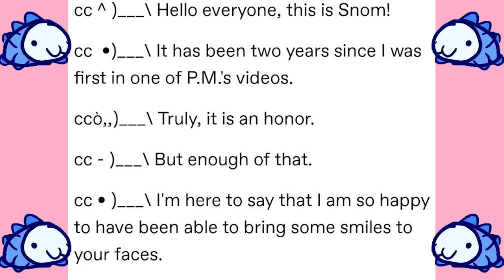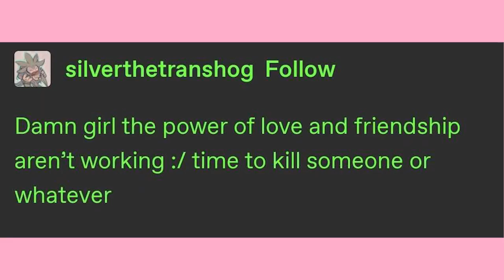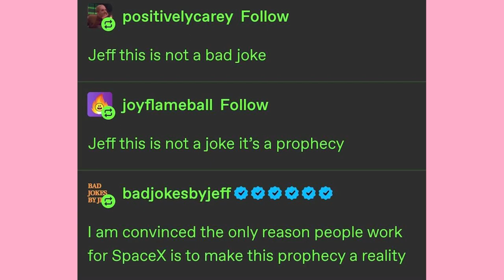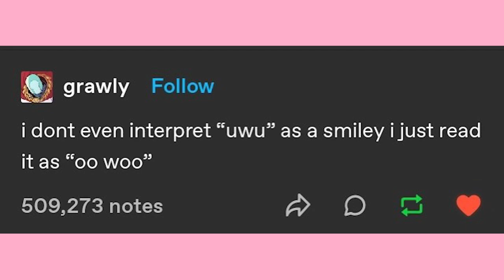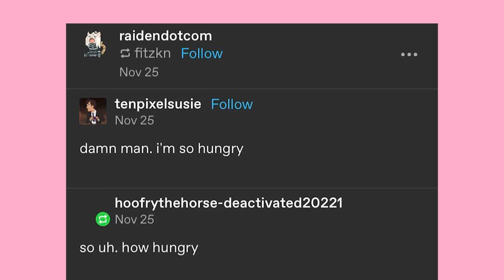Onion Time | Late Night Tumblr Posts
EDITOR- Andy

Got Stuff You'd like to Send? Send it to:
P.M. Seymour